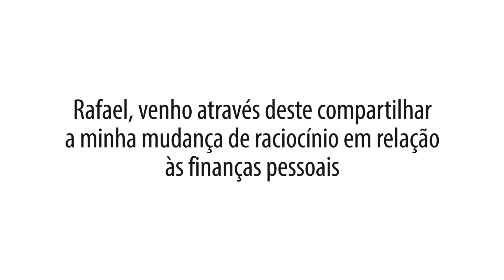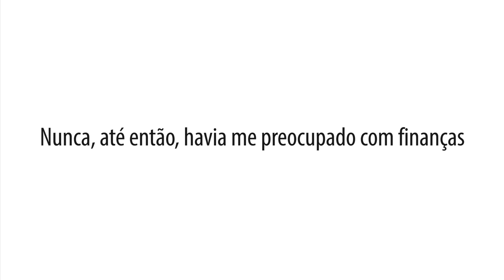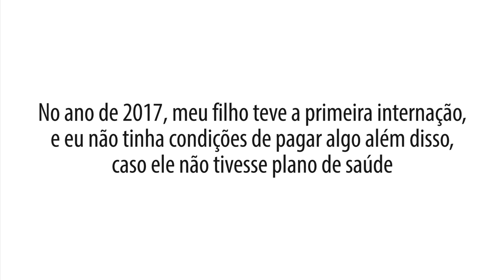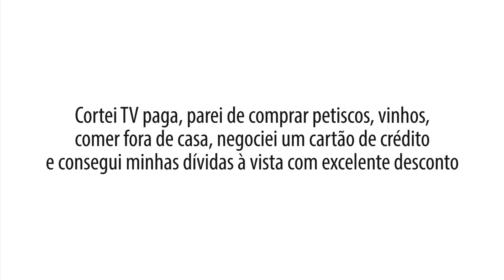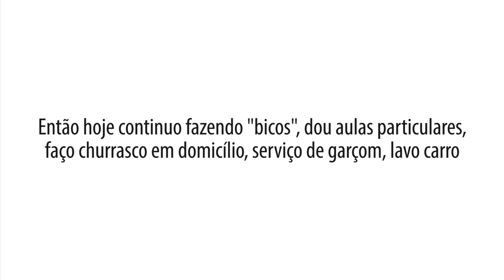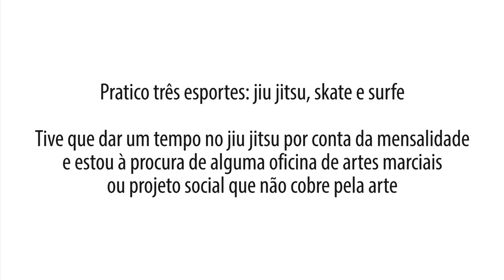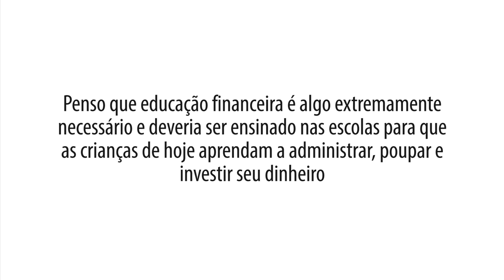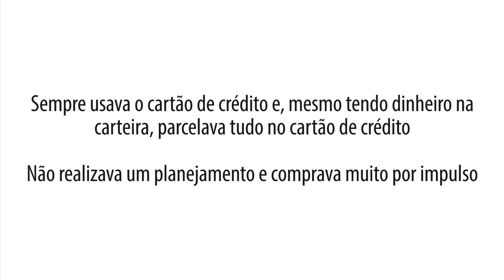7 DICAS INFALÍVEIS PARA MUDAR DE VIDA EM 2018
Descubra agora, neste vídeo, como mudar de vida financeiramente através de 7 dicas infalíveis.

Todos querem aprender como mudar de vida da noite para o dia, mas poucos estão realmente comprometidos a fazer o que for necessário para que isso aconteça.

Neste vídeo, compartilho com você uma história inspiradora e dou 7 dicas para você colocar em prática a partir de agora.

Aqui estão as dicas que serão explicadas no vídeo:

Dica #1: Conscientize-se que precisa mudar
Dica #2: Mude sua mentalidade e seus hábitos financeiros
Dica #3: Elabore seu orçamento
Dica #4: Reduza suas despesas
Dica #5: Aumente sua renda
Dica #6: Cuide da sua saúde
Dica #7: Eduque-se financeiramente

Se você chegou até aqui para aprender como mudar de vida radicalmente, vale a pena assistir a este vídeo até o final!

Após assistir ao vídeo, clique no link abaixo para reservar sua vaga numa aula gratuita e exclusiva sobre como salvar sua aposentadoria (antes que seja tarde demais):

[Vídeo] 7 DICAS INFALÍVEIS PARA MUDAR DE VIDA EM 2018